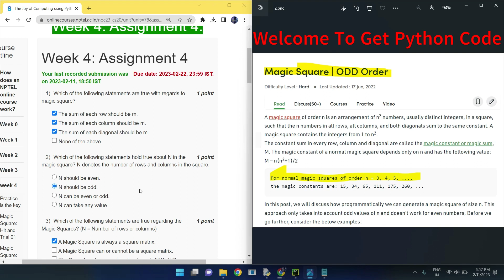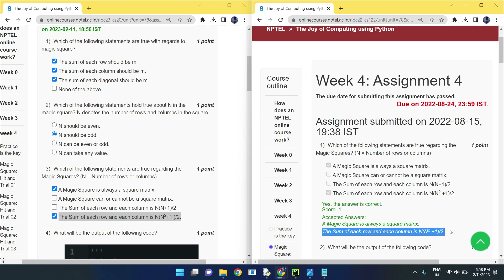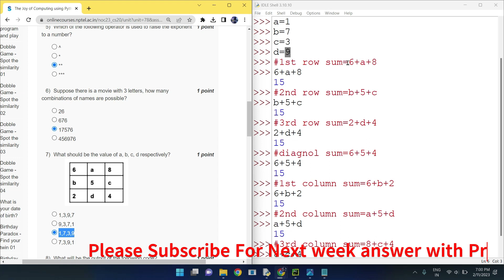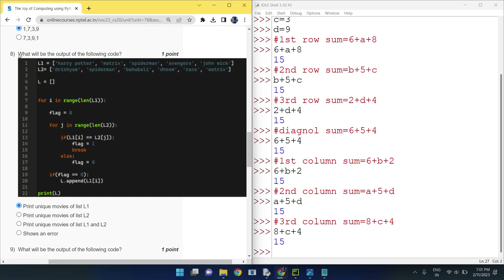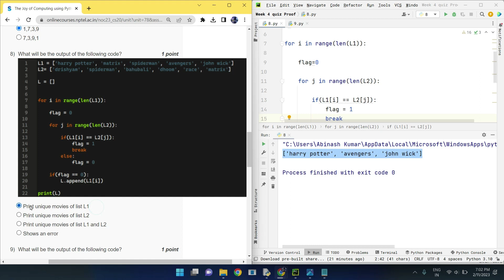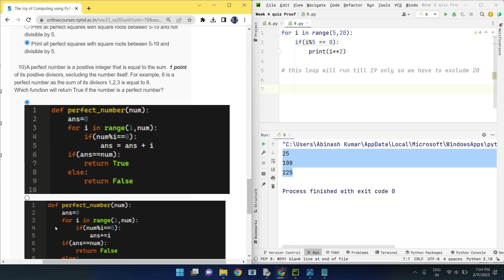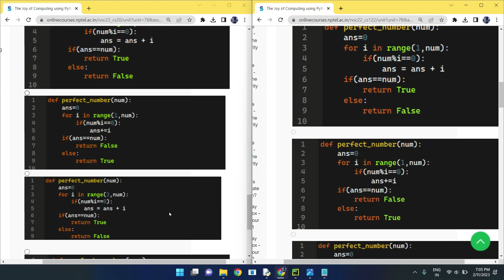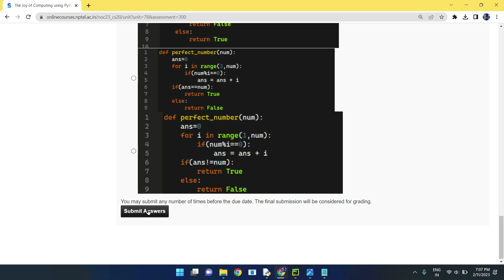NPTEL The Joy of Computing using Python week 4 quiz assignment answers with proof of each answer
Python

5.GET FREE PYTHON CERTIFICATE IN JUST 4 MINUTES FROM COURSERA(SUBMIT 1 QUIZ OF THIS COURSE TO GET IT )

Machine Learning

C Programming

Java